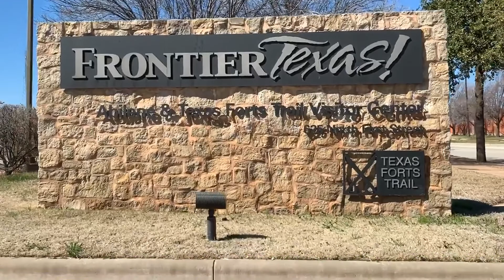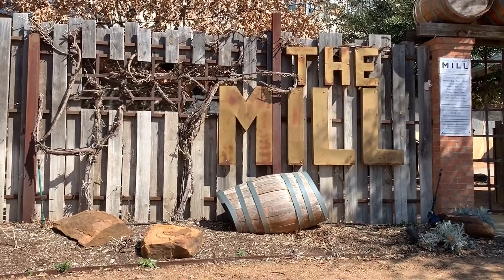Trust the Berry Best!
On this channel we will be exploring Abilene, Texas! From dining to entertainment, special events and culture, local businesses and more. Join us as we explore Abilene!